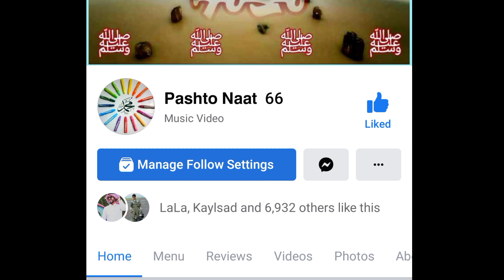New very Relaxing Naat 2023 | New Pashto HD Naat | Nabi khairul Abrara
Pashto Naat 66 Presents New HD 4K @دہ زړہ سترگي مي ړندي له انتظار ہمادر وہ غواړہ نبي خیرالابرارہ پشتو نعت شریف

my channel
Singer :
Poet:
Song:
Album:           Pashto Naat 2022
Production :  Pashto Naat 66
Label : Al Madina Studio HD, Izatullah Khazan, Tutor TV, Speasaly Karwan and Sada e Islam صدائے اسلام .
Editing Software's : Kinemaster, InShot, PowerDirector, Filmora 10, Adobe Photoshop, After affect and Adobe Premier.
Editing By : Mobeen Ahmad orakzai
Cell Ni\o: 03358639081